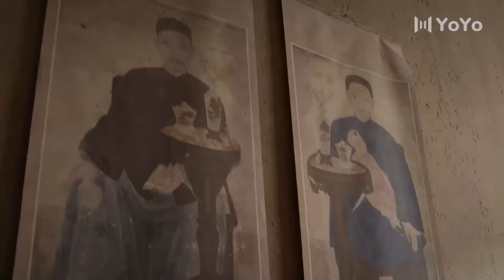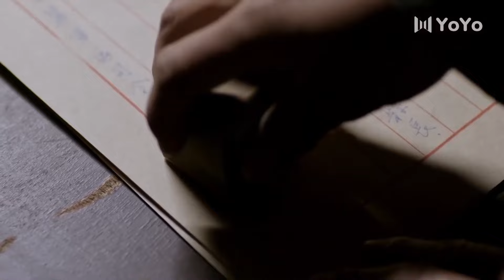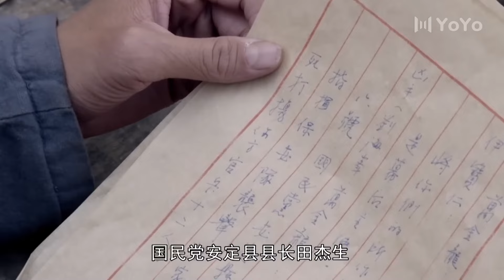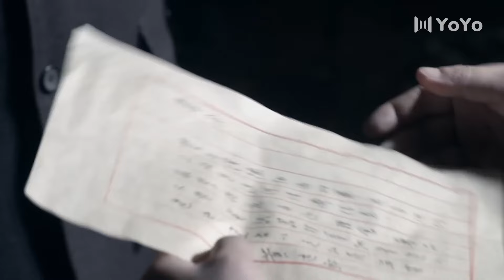【電影版】日軍大佐兵敗拒不投降，隊長手持大刀送他去見閻王👊 kungfu | 抗日 | 戰爭 | 功夫